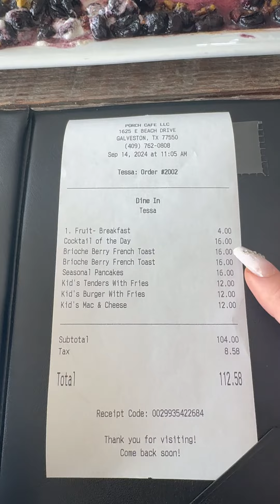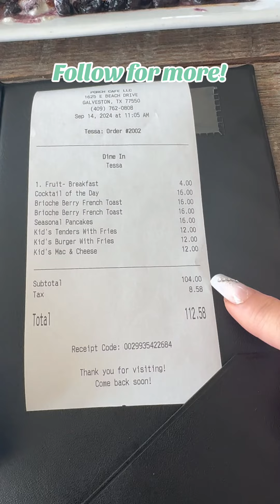The Best Brunch in Galveston, TX – The Porch Café!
This is easily our favorite brunch spot ever!